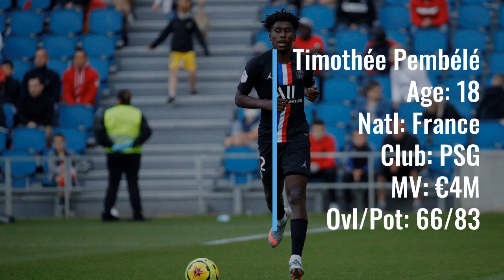2020-21 FIFA Top 25 Highest Rated Potential Rightbacks (Winter)